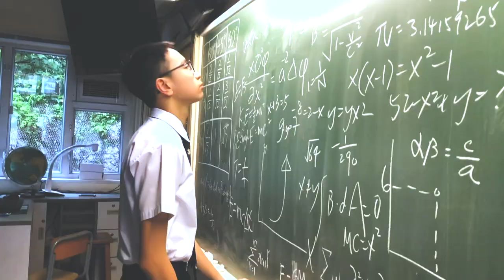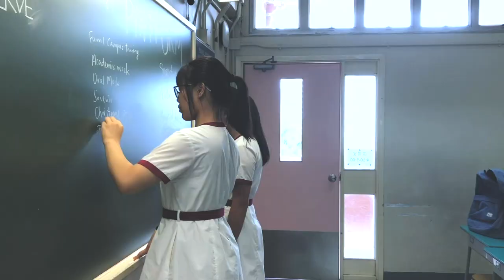VERVE - Member Introduction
相信Verve每一次的宣傳都會為大家帶來耳目一新的感覺，經過連日來的宣傳，大家都對各位閣員有了初步的認識，是時候讓大家更深入了解我們了:)

我們的核心理念為「傳承」、「改變」，過去的學生會有不足，也得到過張記人的掌聲。Verve，想成為一個有資格得到張記人支持的學生會。我們希望大家見到張記學生的時候不會只想及「死讀書」、「呆板」。我們15個Vervians充滿拼勁，用盡一切為求點燃張記學生心中那團火。不再紙上談兵，不再空口無憑，請讓我們成為張祝珊新面貌的先驅者。

IGNITE THE ALTER , THE VERVE THE VENTURE

張祝珊英文中學二號候選內閣名單：
[President] 5C Ann Lau
[External Vice-president] 5C Gavin Chan
[Internal Vice-president] 4B Nathan Wong
[Public Relations Officer] 5C Ariel Ko
[Treasurer] 5C Tony Chong
[External Secretary] 5C Carmen Cheng
[Internal Secretary] 3B Cloey Chan
[Academic Officer] 5A Anson Chan
[Academic Vice-officer] 4B Candy Cheng
[Welfare Officer] 5A Ron Lee
[Welfare Vice-officer] 4B Sam Mo
[Promotion Officer] 5C Andra Cheng
[Promotion Vice-officer] 3A Daryl Chow
[Recreational Officer] 5A Adrian Hui
[Recreational Vice-officer] 4B Jimmy Wong